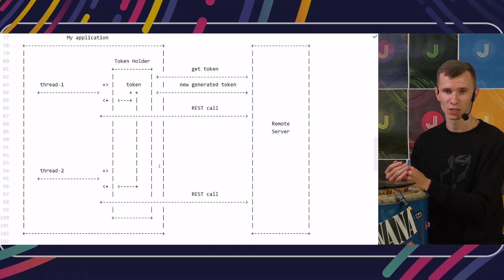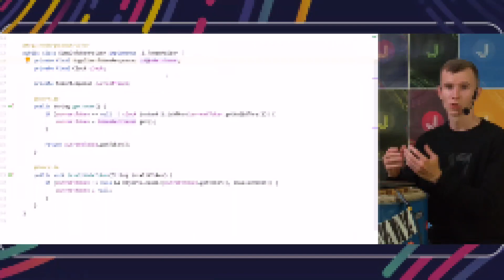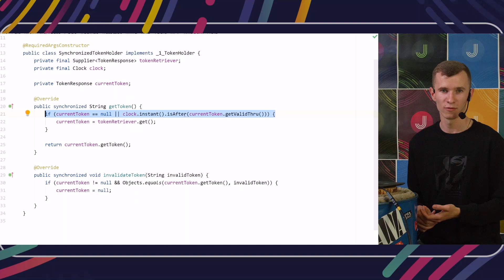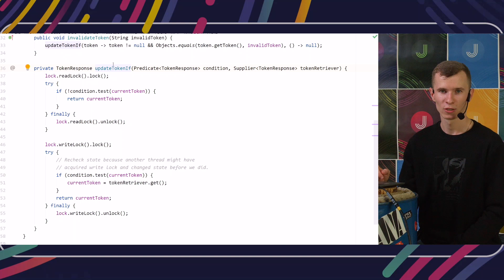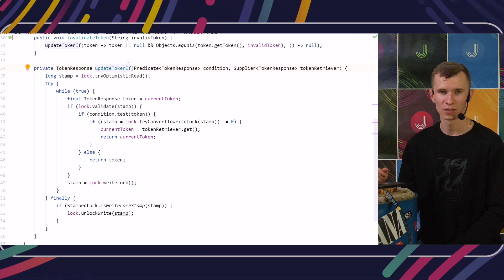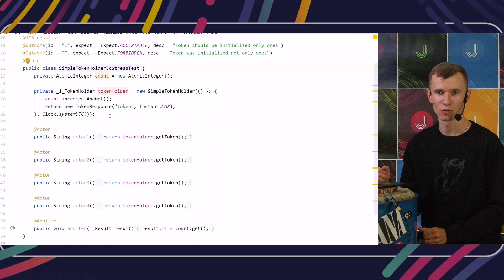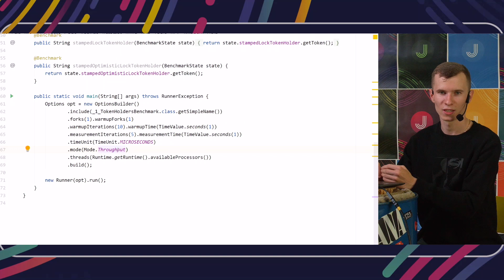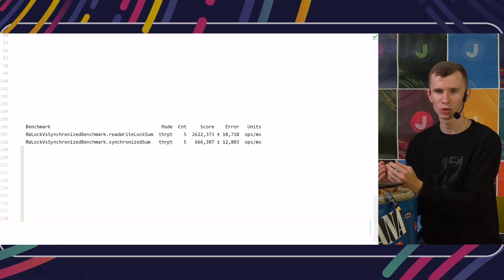Synchronized vs ReadWriteLock vs StampedLock [Java Multithreading]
Разбираем что же делать когда нужно поработать с многопоточностью. Synchronized конечно классика, но может, есть решения которые лучше по производительности? Алексей Конохов, senior java инженер рассмотрит альтренативы.

Тайкоды:
00:00 - Интро
00:16 - Приветствие
00:20 - О чём это видео?
00:24 - Что Вам уже нужно знать?
00:33 - Четыре ключевых момента, которые будут разобраны
01:08 - Пару секунд мотивации))
01:14 - Описание проблемы, которую необходимо решить
01:39 - Описание предложенного решения
02:00 - Описание интерфейса, который необходимо реализовать, для решения задачи
02:15 - Вид интерфейса в Java
02:46 - Что такое блокировка
03:03 - Реализация интерфейса TokenHolder для однопоточного сценария
04:02 - Реализация интерфейса TokenHolder с использованием synchronized
04:29 - Проблема реализации, с использованием synchronized
04:59 - Реализация интерфейса TokenHolder с использованием ReadWriteLock
06:03 - Можно ли сделать использование read-write lock лучше?
06:12 - Реализация интерфейса TokenHolder с использованием StampedLock
06:51 - Дополнительные возможности, предоставляемые StampedLock-ом
07:10 - Реализация интерфейса TokenHolder с использованием optimistic-lock
08:04 - Как тестировать многопоточный код
09:43 - Тестирование производительности каждой реализации
11:20 - Почему synchronized оказался лучше ReadWriteLock
12:14 - Выводы об использовании блокировок, сделанные на основе решения поставленной задачи
13:08 - Заключение
13:20 - Подписывайтесь